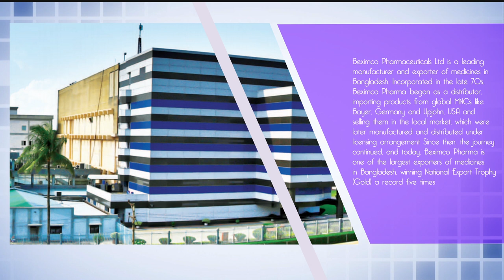Beximco Pharma Promo Video